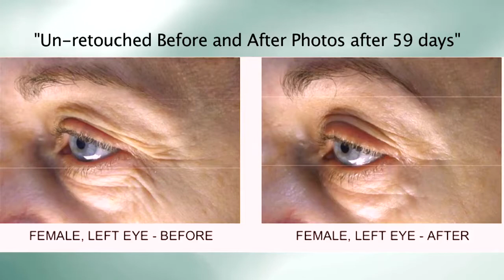Forbes Living Introduces Scalisi Skincare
The producers of Forbes Living are excited to announce they are working on an upcoming segment called “Quality Skincare Products” as a part of their “World of Beauty” series.

Scalisi Skincare was founded by Jill Scalisi, who wanted to create an anti-aging skincare line that showed real results and was reparative as well as preventative when it came to wrinkles. Based on years of research and development and wound healing technology, Scalisi Skincare products have been scientifically proven to reduce the appearance of visible wrinkles by up to 45% in 8 weeks. The company’s formula uses two synthetic peptides which trick the brain into thinking a wrinkle is a cut, increasing collagen production by up to 250% and “healing” the wrinkle.

The Forbes Living talk show features guests with stylish, useful and innovative products or services. It airs on popular cable television networks throughout the United States. The program is hosted by actor, hostess and mom Forbes Riley.